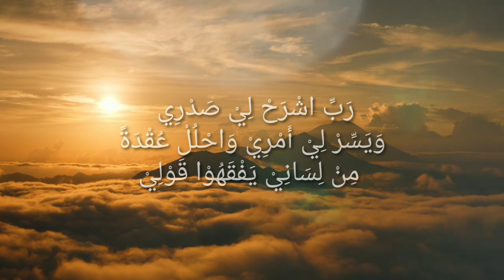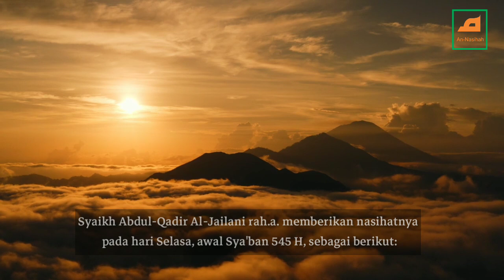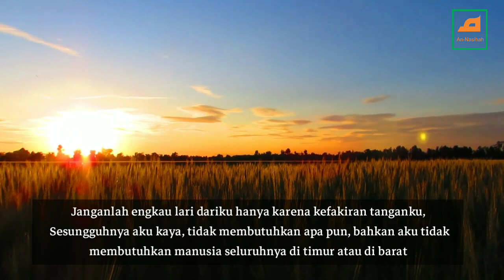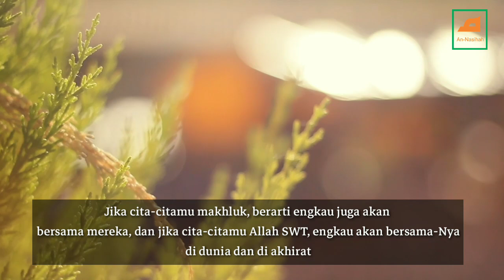Allah SWT Adalah Teman Bagi Orang Yang Mengingat-Nya // Nasihat Syekh Abdul Qadir Al-Jailani Qs.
"Aku adalah teman bagi orang yang mengingat-Ku." Dia juga berfirman, "Aku di sisi orang yang pecah hatinya karena Aku".
 (Penjelasan Hadist Qudsi Syekh Abdul Qadir Al Jailani)